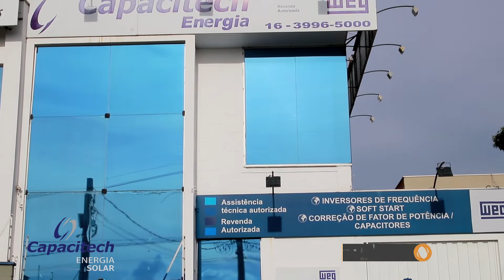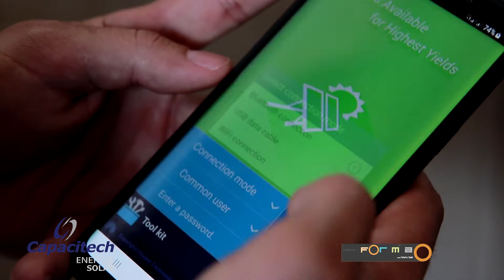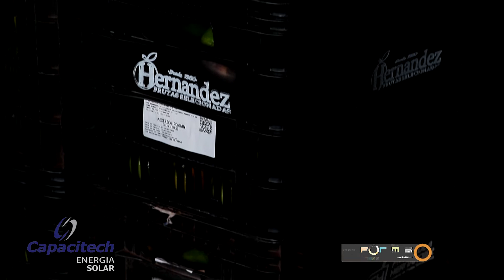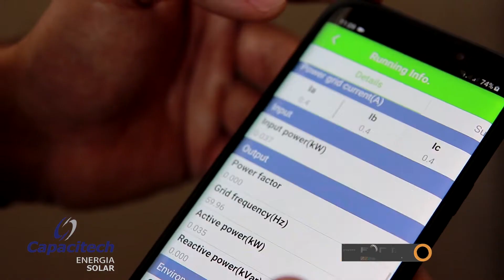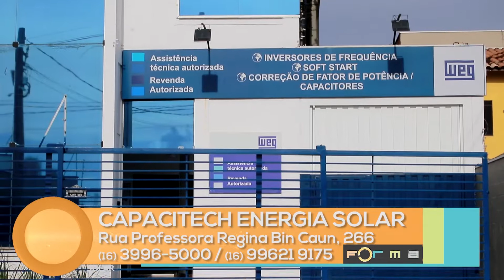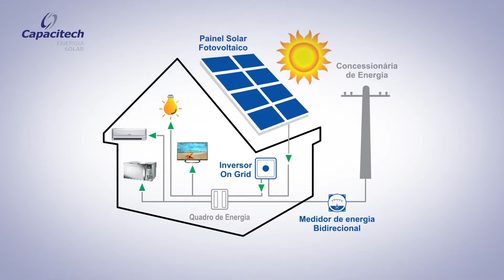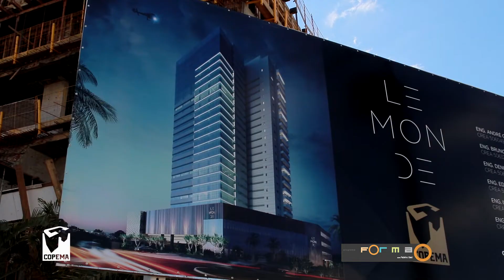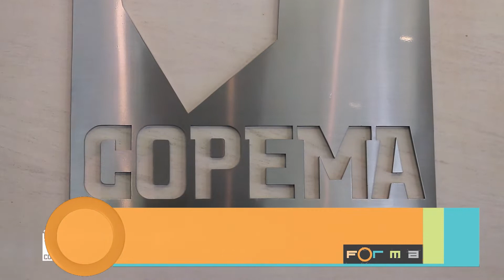Programa Forma com Fabinho Said 494 em 13/04/2019.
Matérias: Capacitech, Copema, Cia Luz e AEAARP.